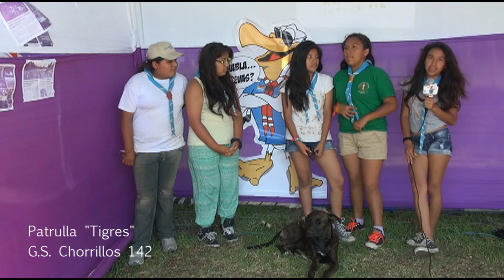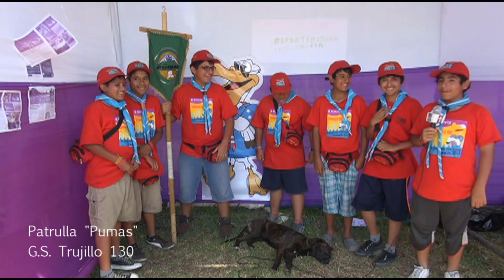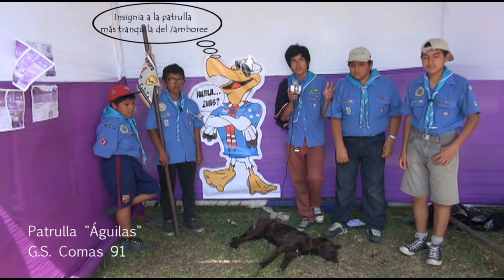El Reto Chimputi - Parte 1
Mira a las patrullas participantes del Jamboree Nacional - Chimbote 2015 contar su experiencia de una forma divertida.